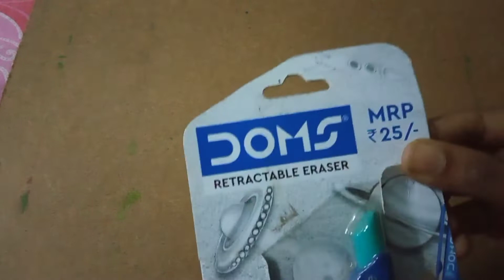Doms Groove Eraser Review || Best For Drawing || Techinical Eraser || ₹ 25 MRP.